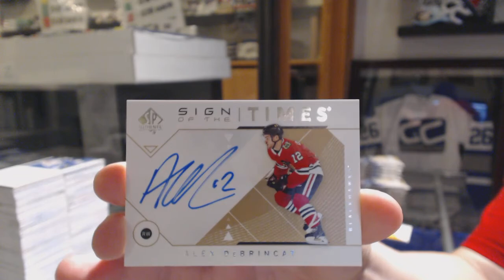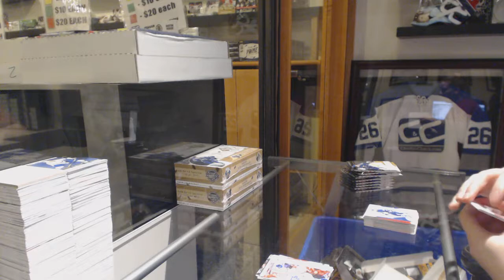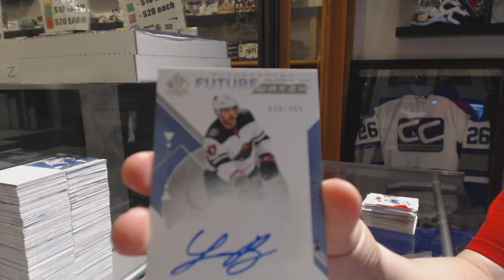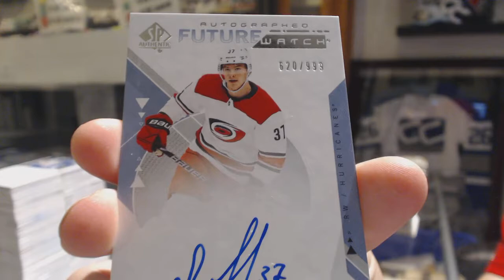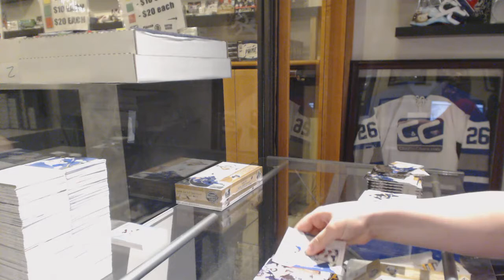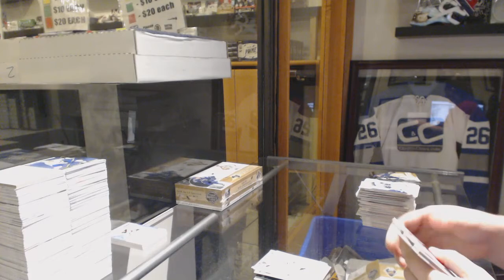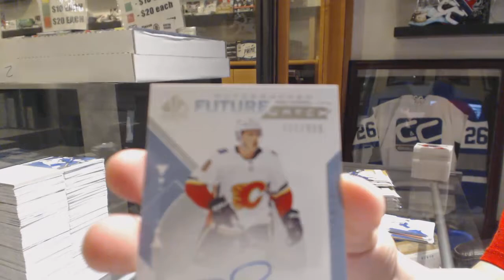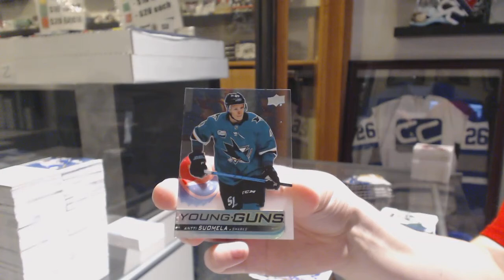18-19 Upper Deck SP Authentic Hockey 3 Box Break - C&C GB #10,334